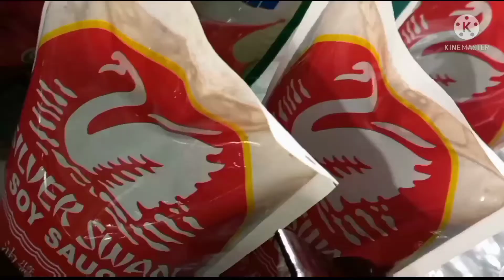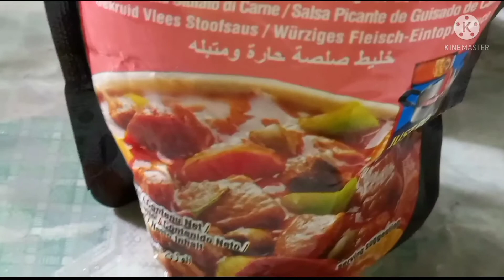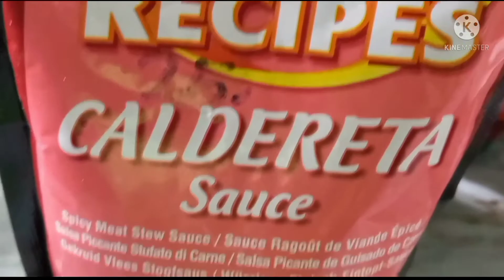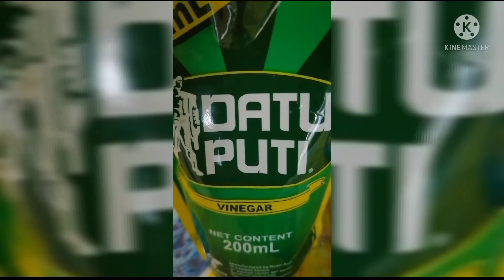HOW TO COOK BEST PORK RIBS CALDERETA RECIPE II MaryAnnFlorendo♥️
Sana nagustuhan niyo ang aking another tips sa pagluluto.